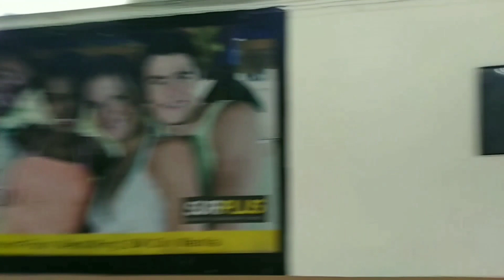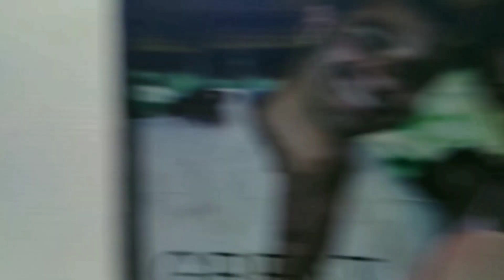LAWTON UNDERPASS REHABILITATION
lawton underpass undergoes a massive clean up after a wave of vandalism hit the the tunnel..lets check the progress of this effort to clean the underpass